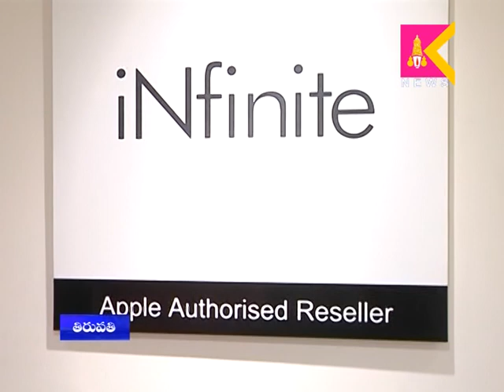30 09 17 Tirupati Siti Krishnatejanews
News about, Chittoor District News, Specially on Tirupati City & Tirumala News30 09 17 Tirupati Siti Krishnatejanews